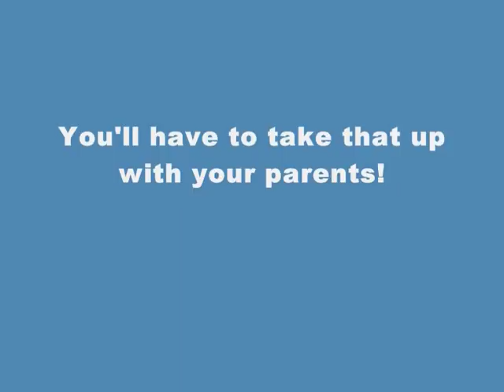Northern Hitler - "Ich Bien Ein Pie Eyter, Tha' Knows!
Meet Northern Hitler... a reyt wrong 'un, but a b*gger for flying his whippets ovver t' fields afore he goes down the black pudding mine to tek his Dad some clogs.

Adolf's not a happy bunny... he'd not had any breakfast and now he's ruddy Hank Marvin... but there's trouble in store for this cheeky Austrian chap!